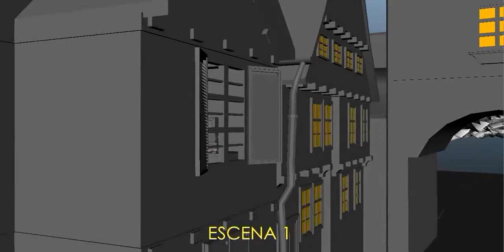Presagio escenas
Proyecto de estudio.